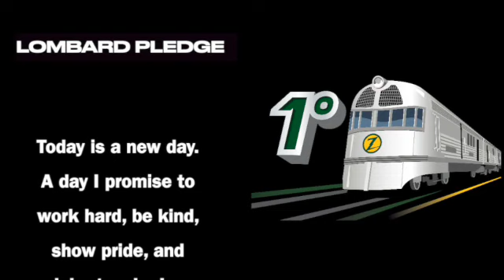Announcements November 19, 2021